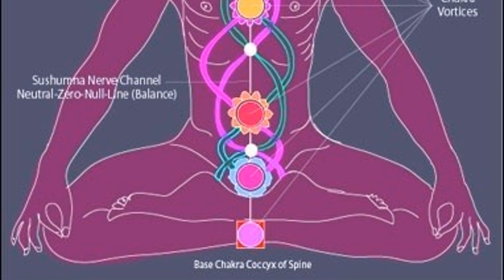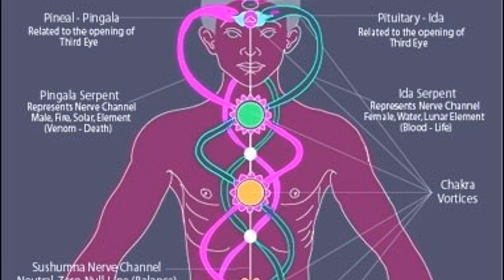24 헤르메스 지팡이